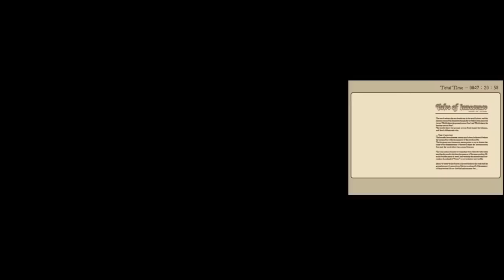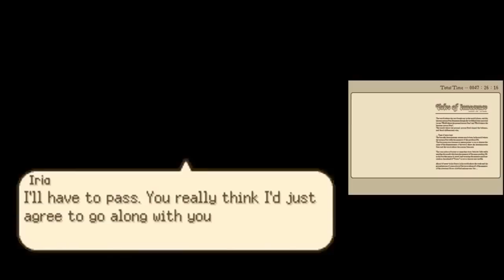Tales of Innocence New Game plus playthrough part 2